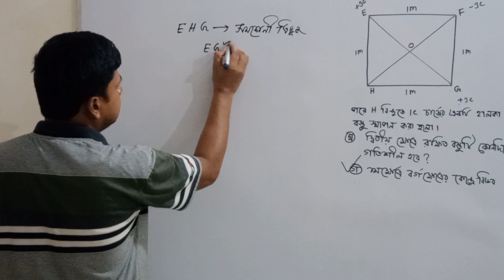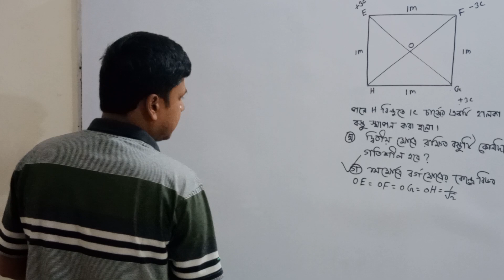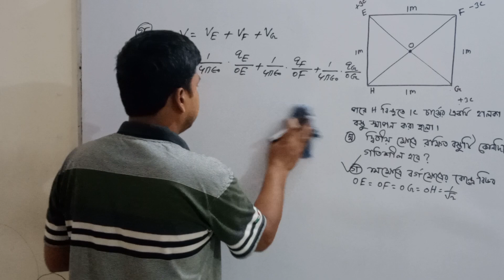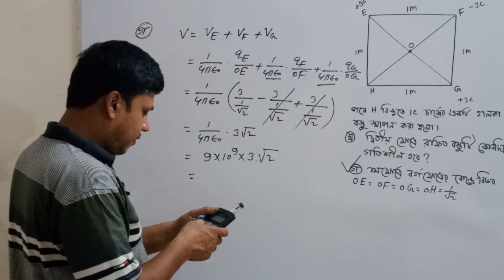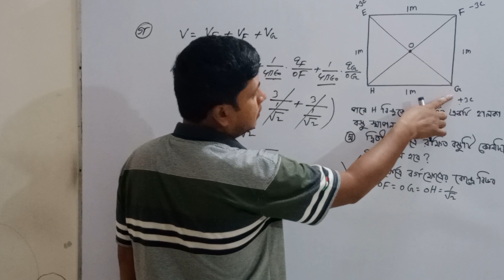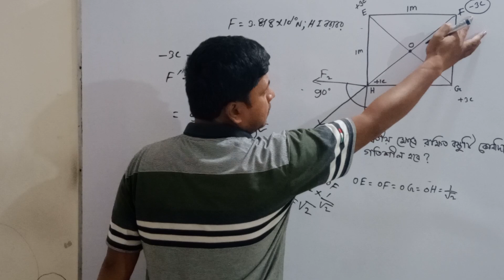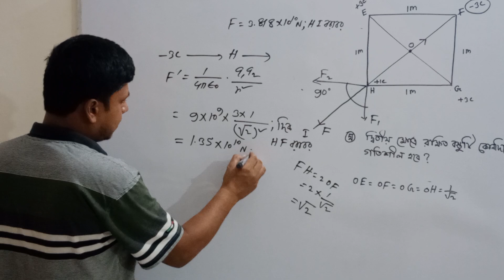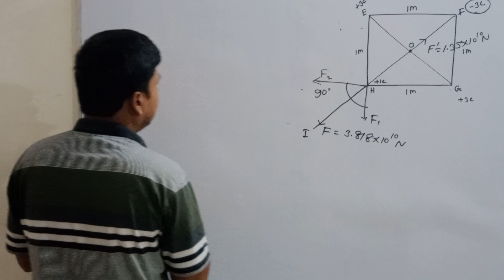স্থির তড়িৎ hsc সিলেট বোর্ড ২০২৪। hsc physics 2nd paper chapter 2 sylhet board 2024।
স্থির তড়িৎ hsc সিলেট বোর্ড ২০২৪। hsc physics 2nd paper chapter 2 sylhet board 2024। স্থির তড়িৎ hsc cq solve।